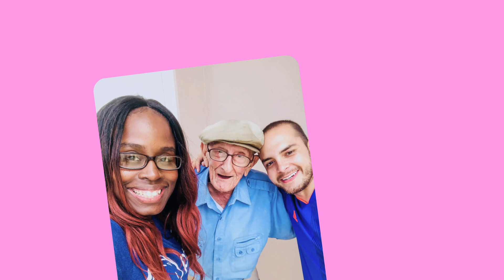Papa for Health Plans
Papa Pals provide companion care services and support for everyday needs to Medicare Advantage, Medicaid, and commercial health plan members—improving whole health, one personal connection at a time.

We do what technology alone cannot—provide real human connection and support to address loneliness and other social determinants of health.

We're Papa. We're here to help your members.